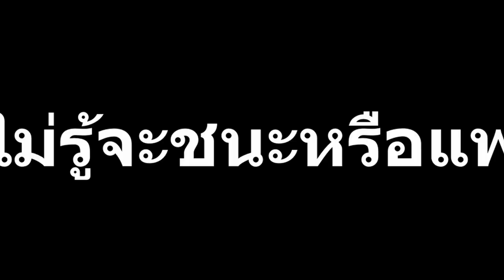XSHOT - Eagle Sky ปืนฟรี เอฟเฟคโคตรสวยเอามายิงห้องโกสสถานีอวกาศ !